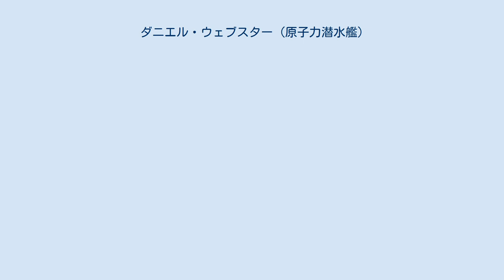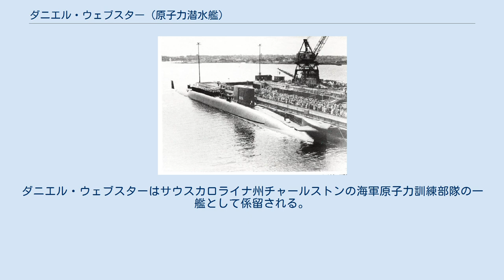ダニエル・ウェブスター (原子力潜水艦)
建造当初のダニエル・ウェブスター ダニエル・ウェブスター(USS Daniel Webster, SSBN-626)は、アメリカ海軍の原子力潜水艦。
ラファイエット級原子力潜水艦の9番艦。
艦名はダニエル・ウェブスターに因む。
 ダニエル・ウェブスターの建造は1961年2月3日にコネチカット州グロトンのジェネラル・ダイナミクス、エレクトリック・ボート社に発注され、1961年12月28日に起工した。
1963年4月27日にW・オズボーン・グッドリッチ・ジュニア夫人によって進水し、1964年4月9日にブルー班艦長マービン・S・ブレア中佐およびゴールド班艦長ロイド・S・スミス中佐の指揮下就役した。
 ダニエル・ウェブスターは当初艦首上方に水平蛇を装備した特異な形状で建造された。
この配置は流体抵抗を弱める目的で行われたが、逆に抵抗を増加させ、速度の低下につながった。
この艦首水平蛇は最初のオーバーホールの際に取り外され、標準的な水平蛇が装着された。
 ダニエル・ウェブスターは1990年8月30日に退役し、同日除籍された。
その後チャールストン海軍工廠で係留訓練艦に艦種変更され、船体番号は MTS-626 に変更された。
ダニエル・ウェブスターはサウスカロライナ州チャールストンの海軍原子力訓練部隊の一艦として係留される。